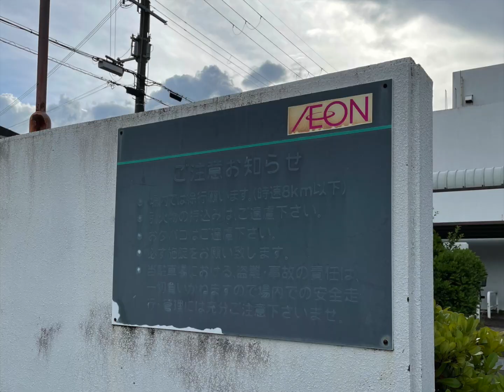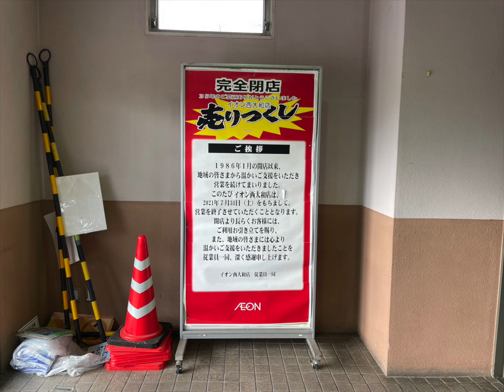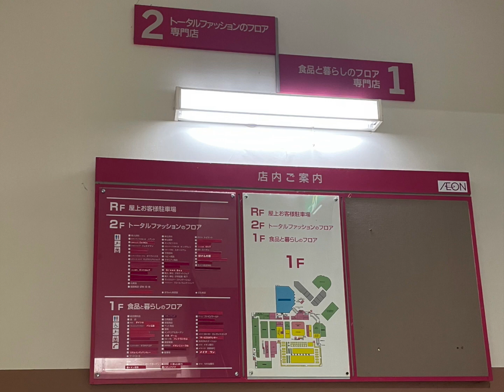イオン西大和店 閉店案内放送（2021年7月31日閉店）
イオン西大和店(旧西大和サティ・ニチイ西大和店)の閉店案内放送です。
2021年7月31日に閉店しました。